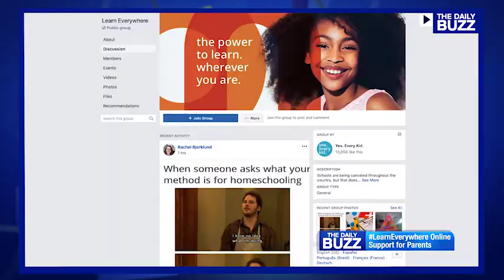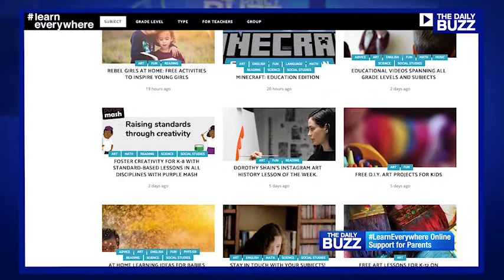Parents Helping Parents with At-Home Learning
Parents are understandably anxious as they grapple with working from home and managing their children’s educational needs. But, parents, you’re not alone! A new online community is providing parents valuable tools to help kids LearnEverywhere!